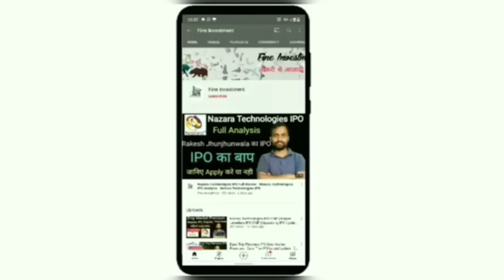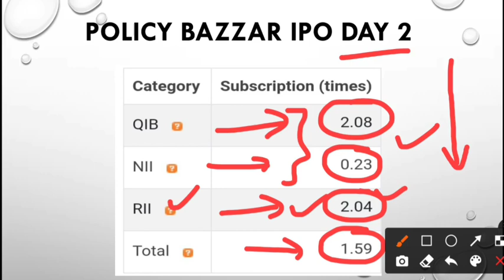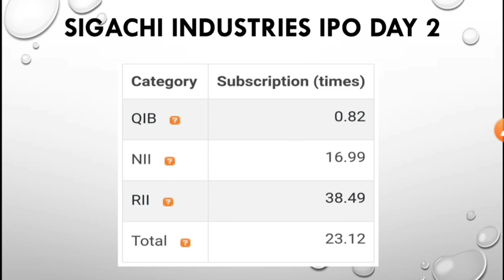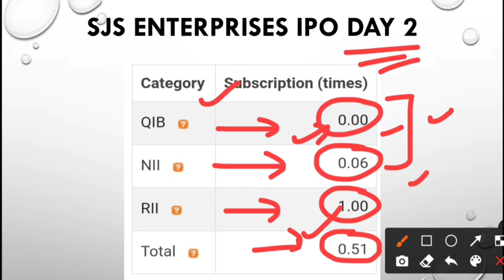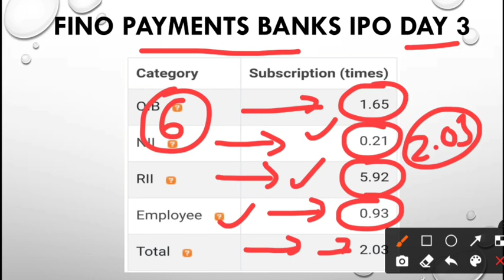IPO Subscription Update | Policy Bazzar IPO | Sigachi IPO | SJS Enterprises IPO | Fino Payments IPO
Hello friends

                                         About Us